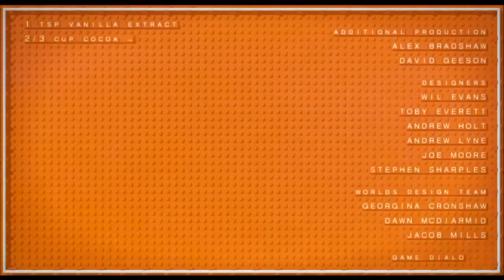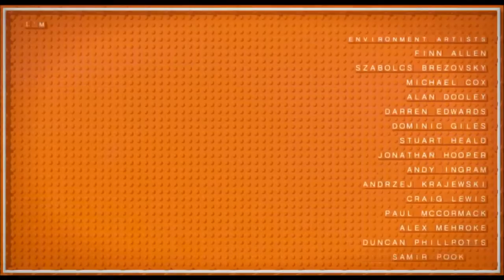Lego Dimensions NEW Complete Movie Lego Cartoons Lego Batman Lego Simpsons Lego City Police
Lego Dimensions NEW Complete Movie Lego Cartoons Lego Batman Lego Simpsons Movie for kids with a 90 Minute complete movie with all the characters from the Lego Dimensions with all the characters from this great mix with lots of characters to keep the little ones entertained while learning and having fun.